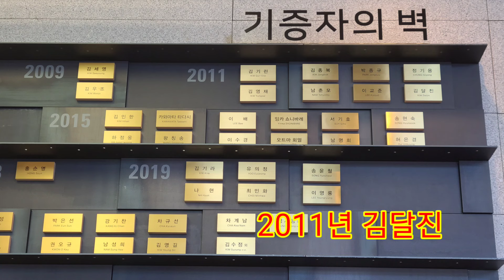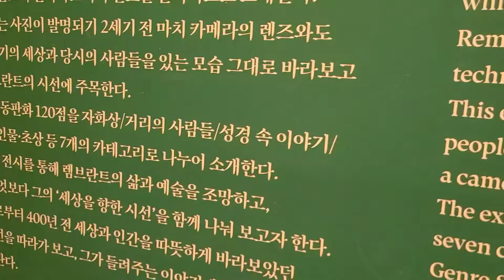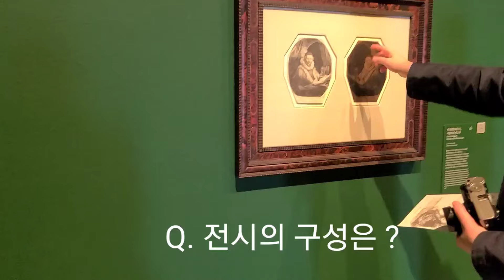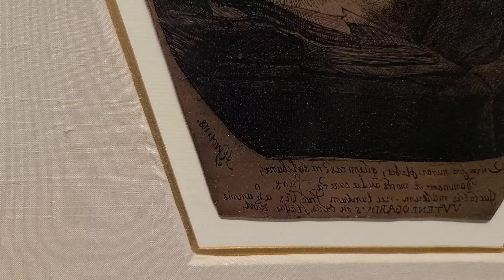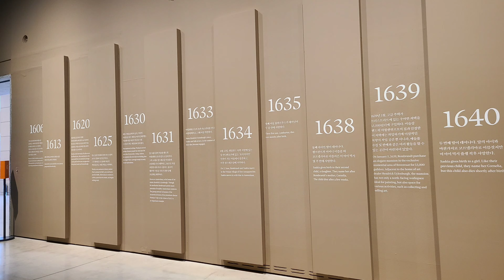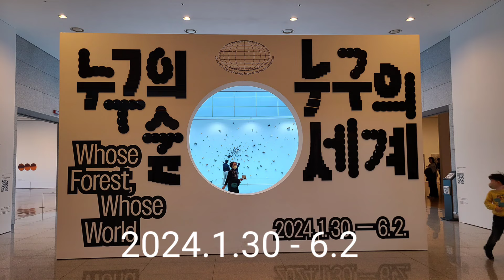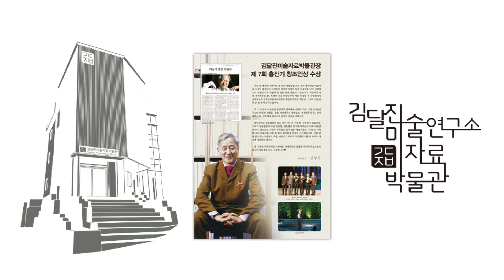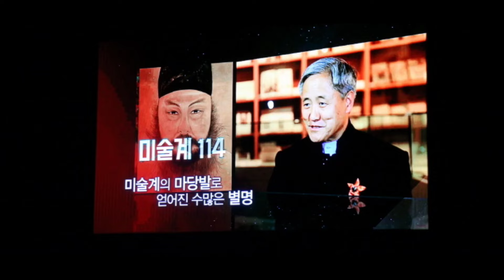(김달진이 가다) 대구미술관 렘브란트17세기의사진가 누구의숲누구의세계 노중기관장 2024.2.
대구미술관에 가서 화제의 렘브란트 판화전 120점, '대구포럼3-누구의 숲, 누구의 세계'  두 학예사를 인터뷰하고 노중기관장을 만났습니다.